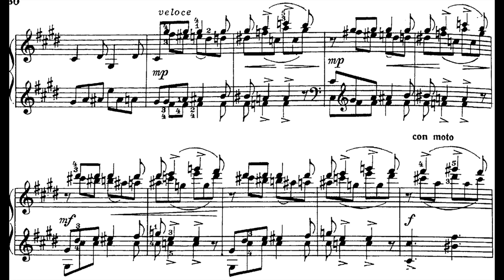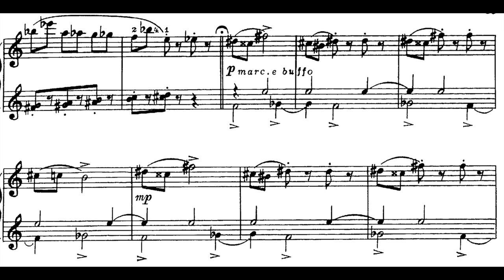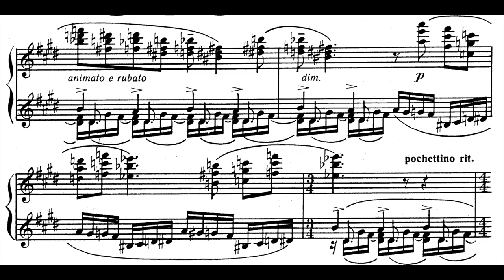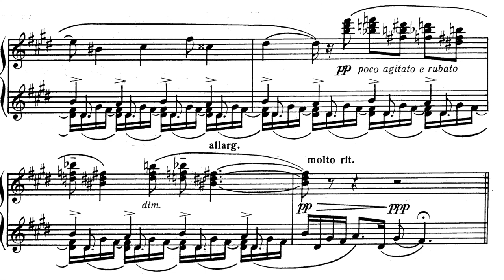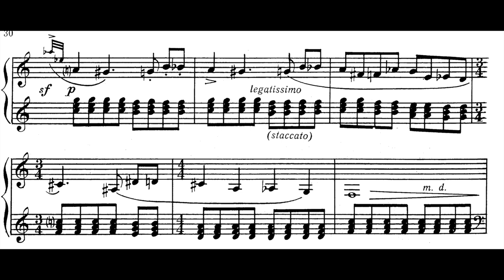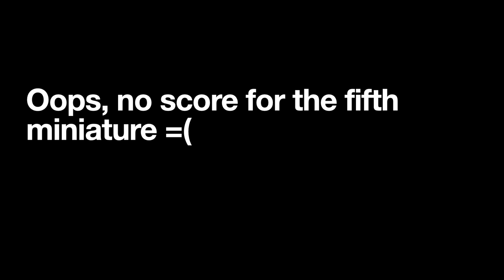Artur Malawski - 5 Miniatury (Miniatures)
Stella Czajkowski - Piano
00:00
01:30
02:05
03:07
04:22
Artur Malawski (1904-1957) was a Polish Composer, Violinist and Conductor. From the age of eight, he learned to play the violin in Przemyśl. In 1920, he began eight-year violin studies at the Conservatory of the Music Society in Krakow in the class of Jan Chmielewski and in music theory with Fr. Bernardine Rizzi.
In the years 1927–1933 he gave concerts in Krakow and other cities, and on Polish Radio. He had to give up his virtuoso career due to an injury to his left hand. Then he began his career as a professor. In 1936 he entered the State Conservatory of Music in Warsaw, where he studied composition with Kazimierz Sikorski and conducting with Walerian Bierdiajew.
In 1941 he settled in Lviv, and then moved to Lublin, where until 1944 he taught privately to play the violin and organized concerts for Poles. In 1948 he achieved artistic success with his "Symphonic Etudes" for piano and orchestra during the festival of the International Society for Contemporary Music in Amsterdam.
His students included Bogusław Schaeffer, Krzysztof Penderecki (composition) and Jerzy Katlewicz and Jerzy Semkow (conducting), and Wojciech Kilar. If you wish your recording to be removed, it can be done, please just leave me an email, which can be found at the channel's about section.